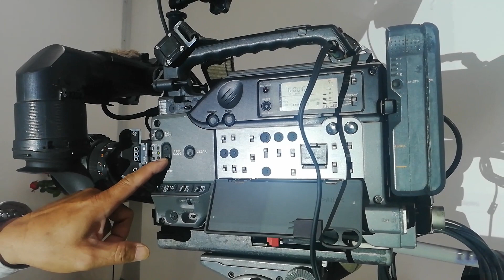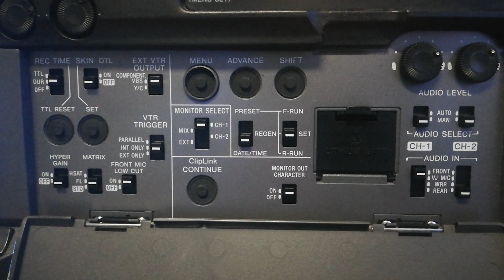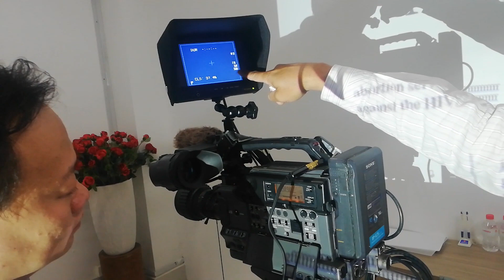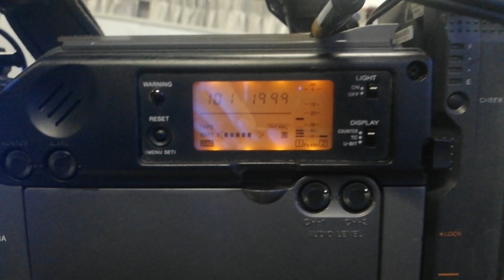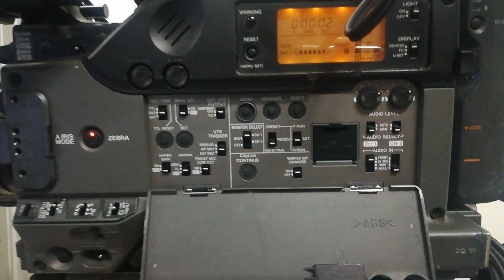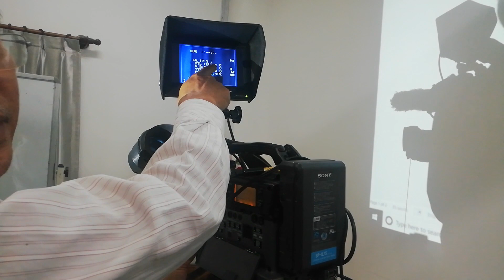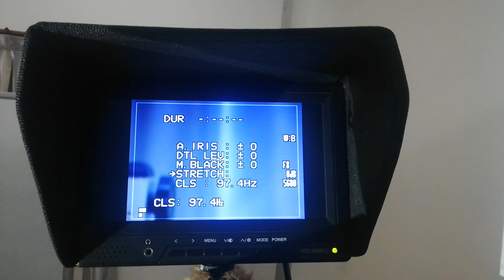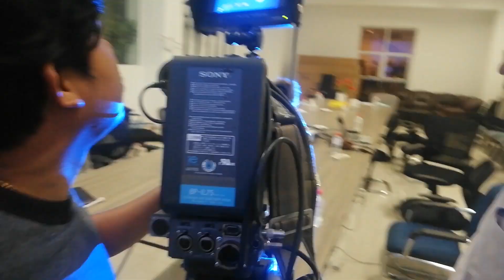Camera Basics! | Camera Training | by Chum Reap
Hello Everyone here is Video camera training, That we Learn the basic of Hardware and setting camera.

How to create growing animation